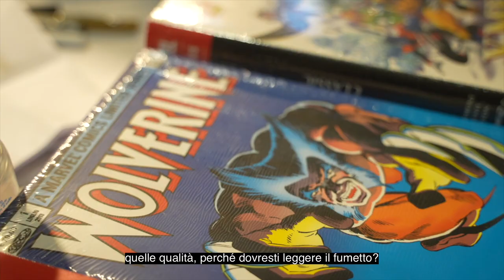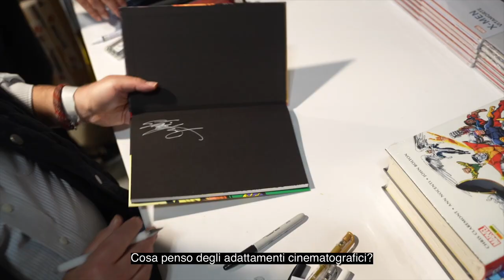Chris Claremont e i 60 anni di X-Men: «I film? Alcuni belli, altri potevano essere fatti meglio»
Non capita tutti i giorni di poter parlare con una leggenda del mondo dei fumetti come Chris Claremont. Il celebre fumettista è stato ospite - per Panini Comics - della Milan Games Week & Cartoomics. L'occasione è la celebrazione del 60° anniversario degli X-Men. Il primo albo della prima collana dedicata al gruppo, The X-Men (vol. 1), esordì infatti nel settembre 1963. L'apporto di Claremont alla saga inizierà però solo negli anni '70, quando - insieme a John Byrne - darà vita ad alcune delle storie e dei personaggi più amati di sempre. Il rapporto tra il fumettista e la Marvel non è privo di alti e bassi, ma - al netto dello storico - Claremont ci dice subito che non si sarebbe mai aspettato una tale longevità dagli X-Men.